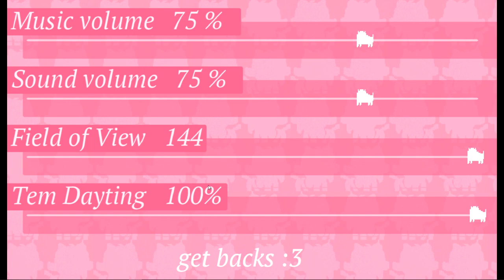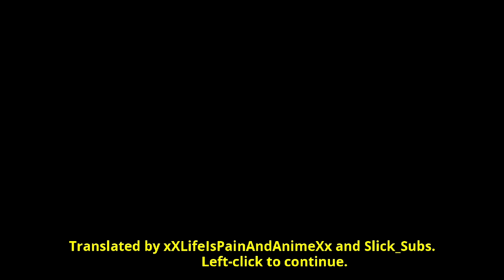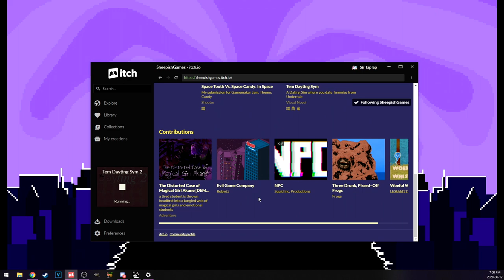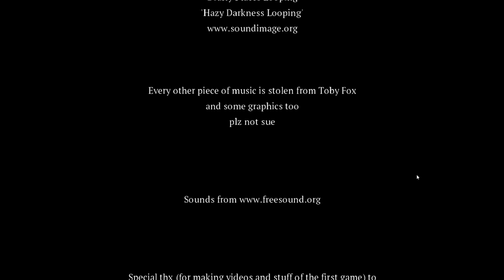Let's Play Tem Dayting Sym 2 | Date Temmie. Madoka Magica? Betrayal.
Tem Dayting Sym 2 Faigt nitemares wit temika in Madoka Doki Magica. Undertale is responsible 4 dis

🕒Timestamps🕙
Tem Dayting Sym 2 0:00
Dr. Tem! 3:49
The road to the Job Interview 12:10
Tsundere Tem 15:48
Temmie Madora Magica 2 19:38
Job Interview 36:15
Credits & Final Thoughts 40:15

I can't believe this is the second time I date Temmie.